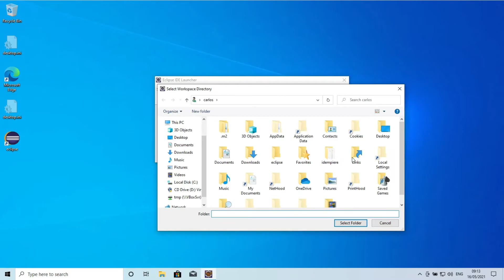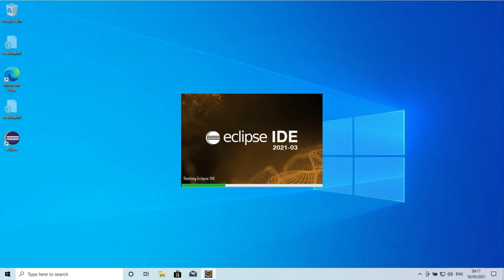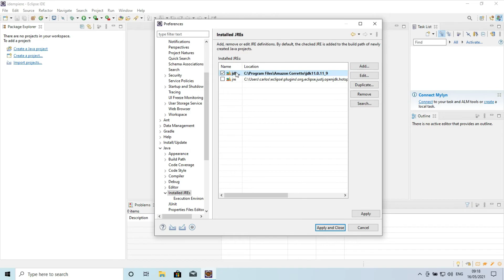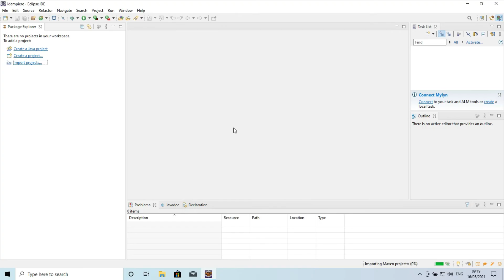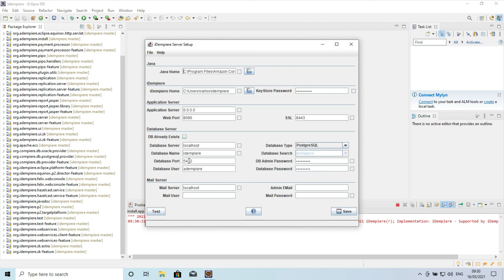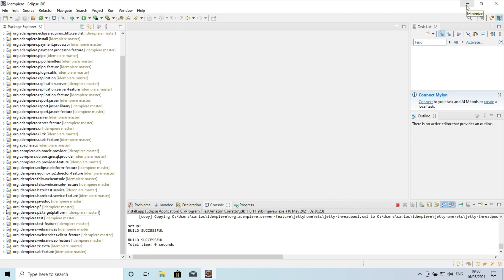Installing iDempiere Dev Environment - Part 7: Eclipse Setup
Windows Installation Tutorial from Carlos Ruiz - please enable subtitles for detailed instructions.
Video edited by Vanessa Castro (@vane.cf_ on instagram)

TL;DW
Open eclipse with the cloned iDempiere as workspace
Window / Preferences / Maven / Discovery / Open Catalog / Tycho Configurator
Restart Eclipse
Window / Preferences / General / Workspace / Set the New text file delimiter to Other: Unix
Java / Compiler / Change Compiler compliance level to 11
Installed JREs / Add / Standard VM / And add the java from the folder installed on step 1
Mark this java version as default
Project / disable Build Automatically
Import project / Maven / Existing maven project
Select the folder where iDempiere is installed
Open org.idempiere.p2.targetplatform/org.idempiere.p2.targetplatform.target
Set as Active Target Platform
Project / enable Build Automatically
Run / Run Configurations / install.app
fill the box DB Admin Password with the postgres password assigned in step 5
Allow access blocked by Windows Defender